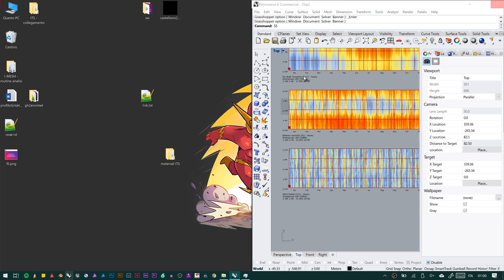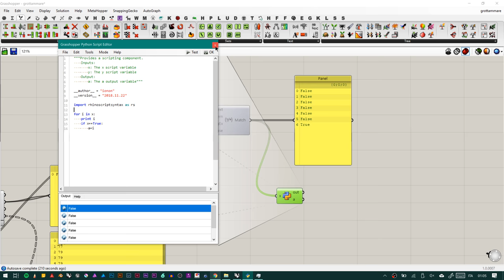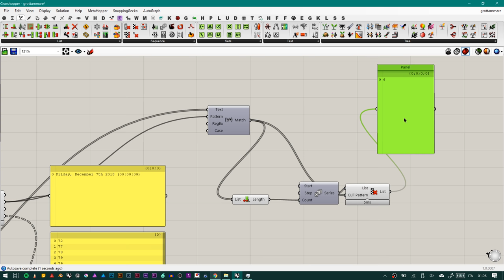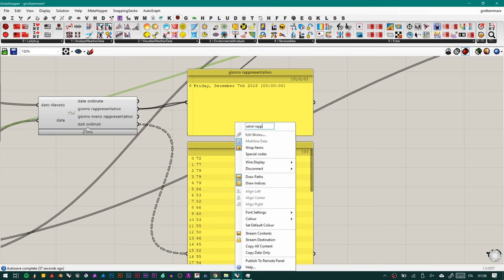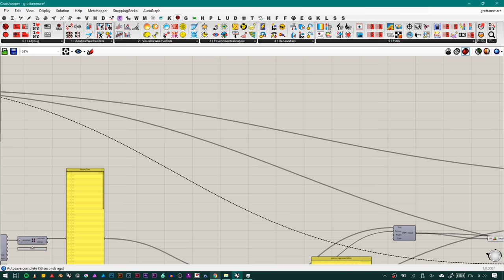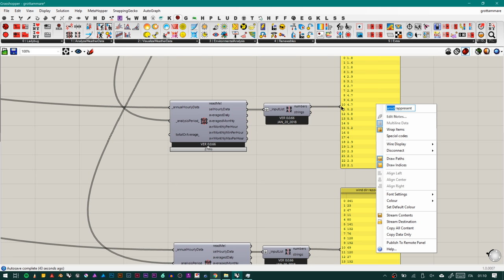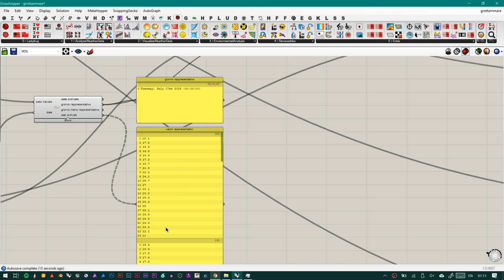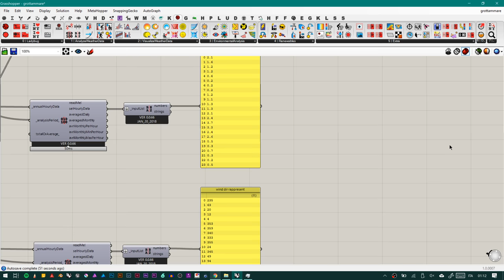riflessioni sul giorno rappresentativo e su i dati per Envimet 2/2